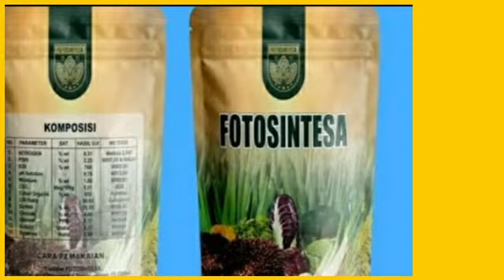Petani Cerdas !!! Fotosintesa Pupuk Organik Ajaib Dari PT Best Corp syariah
Fotosintesa,
Pupuk organik fotosintesa,
Pupuk fotosintesa Pt Best,
Pupuk fotosintesa,
Pupuk organik eco farming,
Eco Racing,
Eco farming,
Pt Best corp syariah,
Best corp syariah,
Pupuk padi lengkap,
Pupuk padi organik,
Pupuk hayati,
Padi organik,
Organik,
Pupuk ajaib,
Pupuk penyubur tanah,
Pt Best fotosintesa,
Petani rocker,